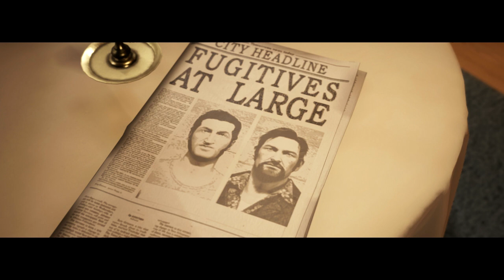ACCOUCHEMENT IMMINENT FEAT ExVSK - (A Way Out) #5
• PSN : Killira
• GAMERTAG : KiliraCooper
• STEAM : Kilira
• ORIGIN : kiilira
• UPLAY : killiira
• BATTLETAG : Kilira#2156